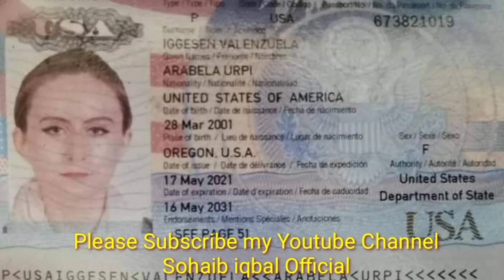Real Story Behind Arabela Urpi and Muzamil Relation | Arabela and Muzamil Statement